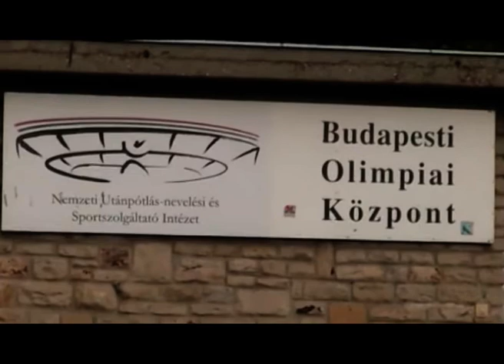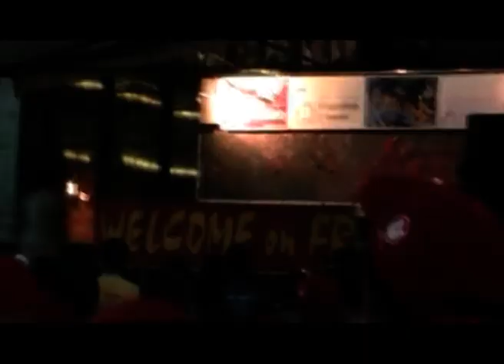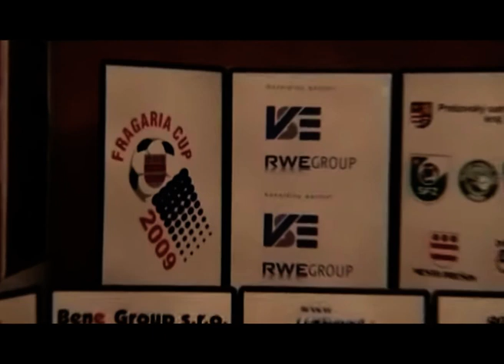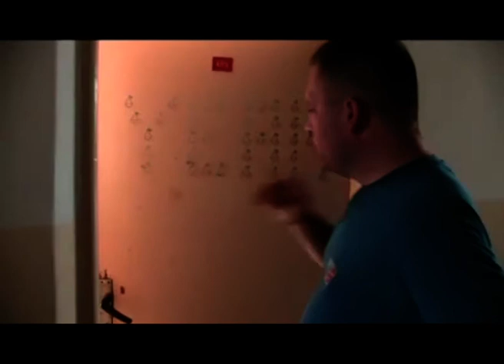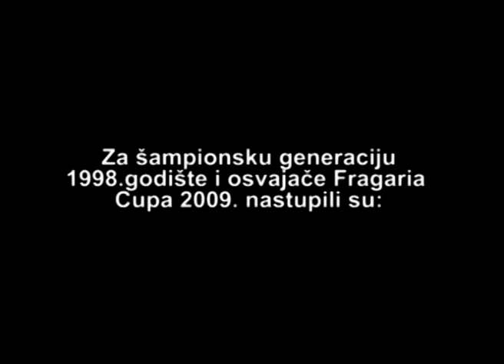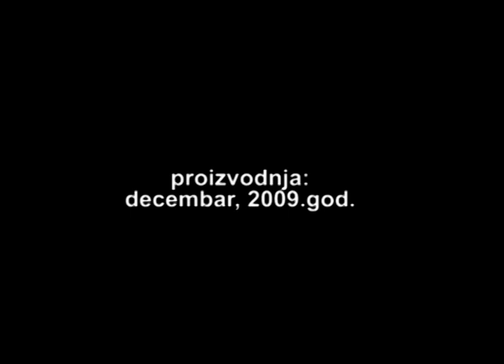FK Mladost Kotor Varoš (Fragaria Cup 2009)